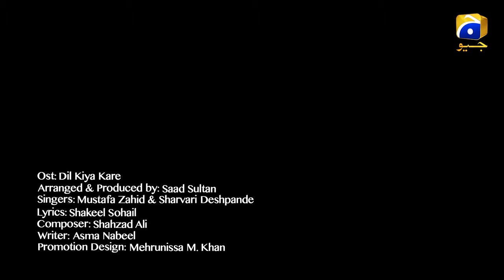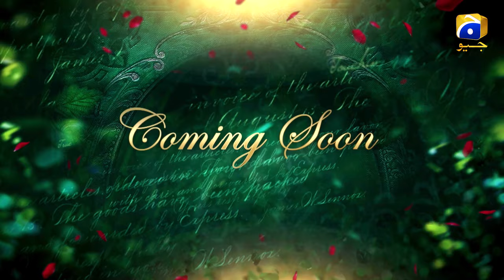Dil Kiya Karey OST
Dil Kiya Karey, a TV series written by Asma Nabeel, produced by Abdullah Kadwani & Asad Qureshi, directed by Mehreen Jabbar. Starring Feroze Khan, Yumna Zaidi, Marina Khan, Tanveer Jamal, Abid Ali, Sonia Rehman Qureshi, Shameem Hilaly, Lubna Aslam, Mirza Zain Baig, Mariyam Nafees, Sarmad Khoosat, Ali Sheikh, Zaheen Tahira, Sohail Masood.  On air on GEO TV, Feb 2019.

OST:
Arranged & Produced by Saad Sultan
Composed by Shahzad Ali
Singers: Mustafa Zahid & Sharvari Deshpande